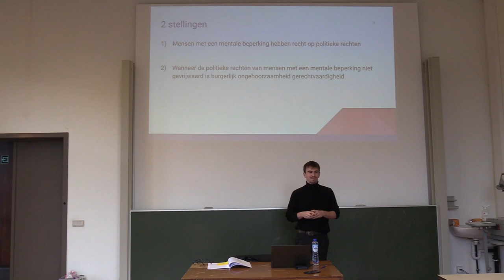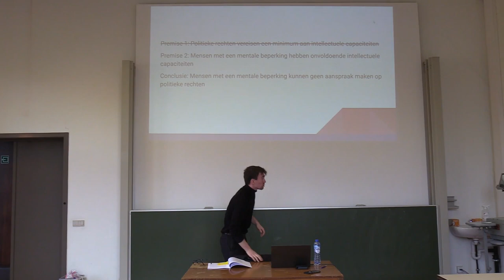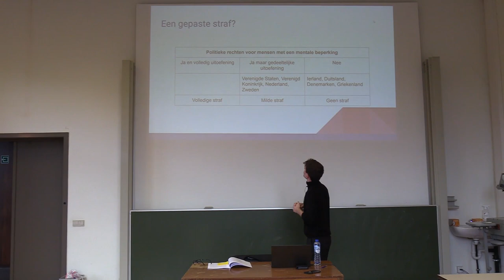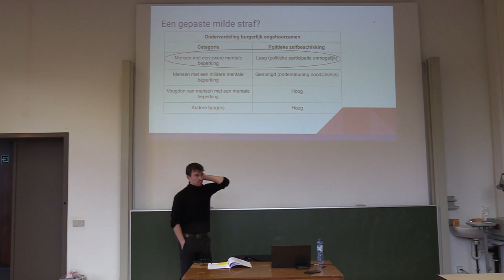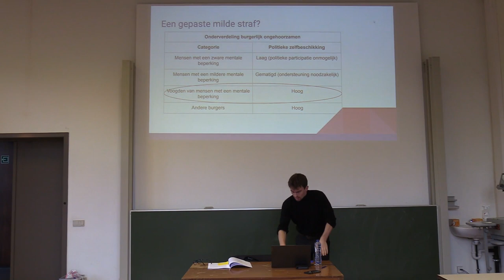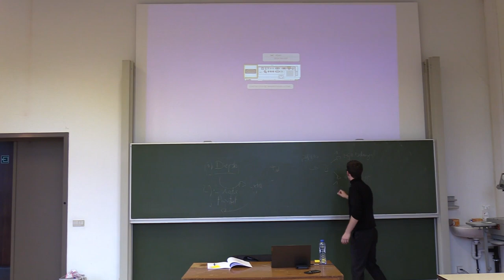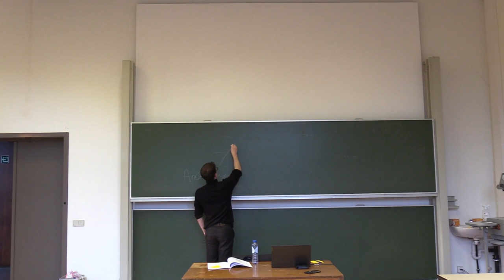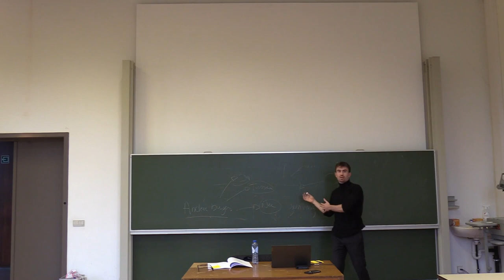Rowan Brouwers - Burgerlijke ongehoorzaamheid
Ifese Studentenpresentatie 14 juli 2023 te Leuven.